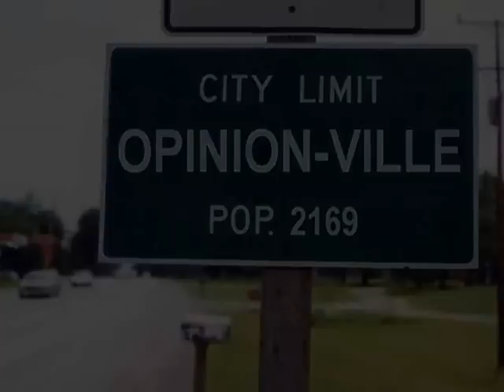Opinion-Ville: Sympathy for the Devil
Fundie-Monster is ambivalent about the Prince of lies!
Bob murders music as we know it!